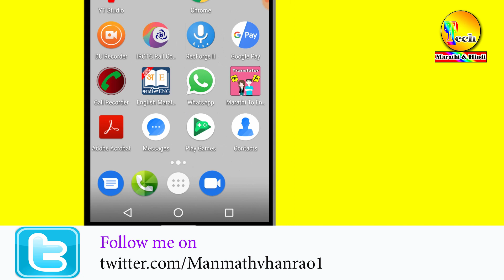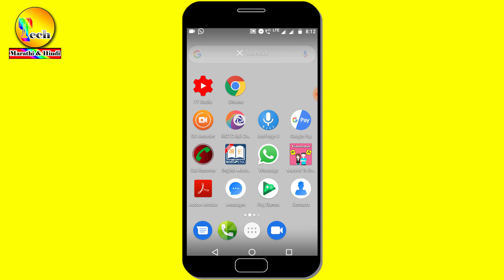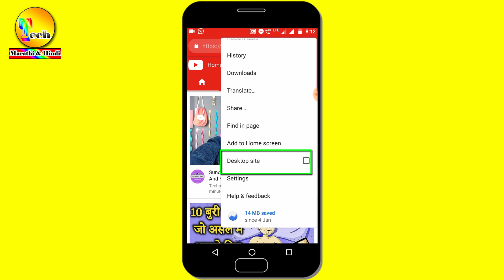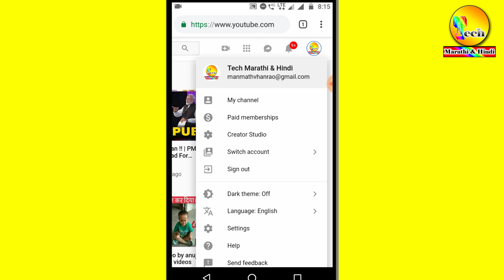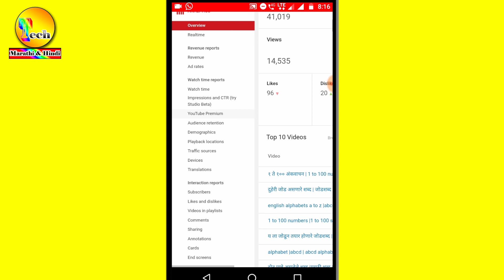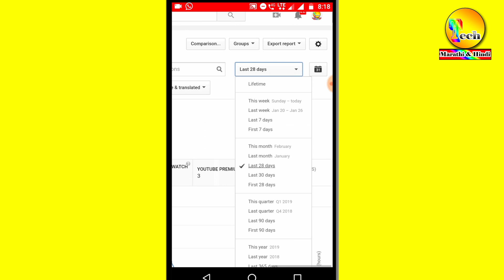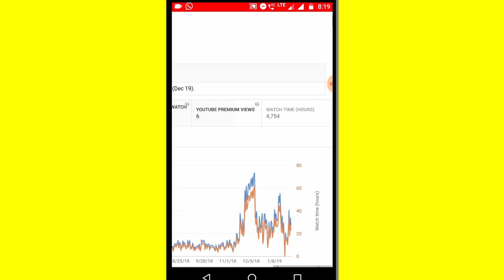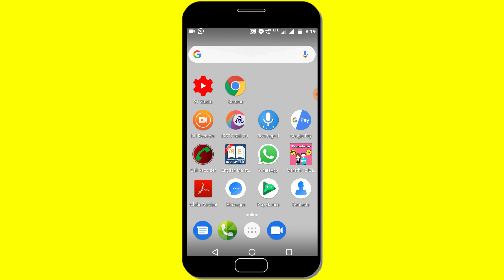how to check 4000 hours watch time | 4000 ghante ka watch time kaise check kare ?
Namaskaar Dosto, Tech Marathi & Hindi channel mein aap sabka swagat hai.

# Information about video :-Is video ke madhyam se ham youtube ka apne channel ka 4000 hours ka watch time kaise check kar sakate hai iske bare me jankari lene wale hai.

# Other useful technical videos list
(2)   how to check 4000 hours watch time | 4000 ghante ka watch time kaise check kare ?
(5)  Convert Powerpoint to Pdf | convert ppt file in pdf |ppt ko pdf me convert kaise kare |
(15)how to edit pdf file into ms word | How to Edit a PDF File Using Word |(मराठी)
(17) how to take screenshot in laptop |How to take a screenshot on a PC or Laptop any Windows |(मराठी)

(25)how to use two whatsapp in one mobile |how to use two whatsapp account in one phone |(मराठी)
(27)how to share mobile screen on laptop |How To CAST Android Mobile Phone Screen to PC Laptop |(मराठी)
(33) Powerpoint Presentation चा वापर करून दशक गठ्ठा कसा तयार करावा ? how to make ppt interesting |
(36) how to create graph in ms word | ms word me graph kaise banaye |